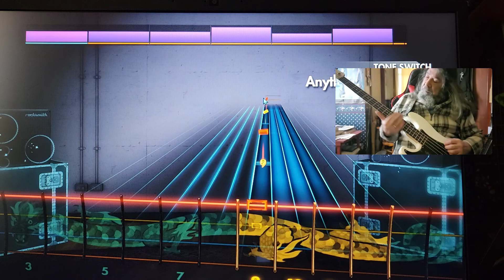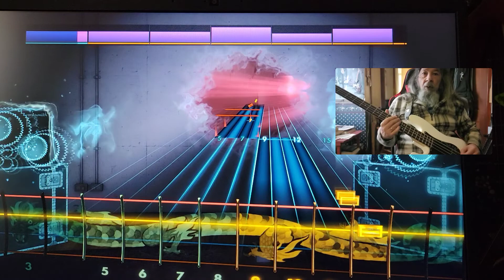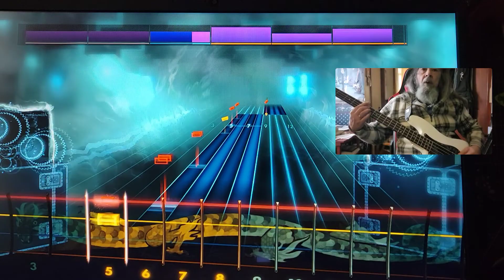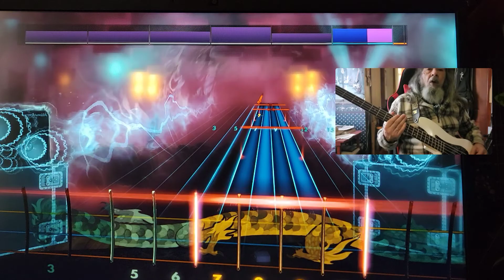Rocksmith CDLC Bass Torn To Pieces Pop Evil